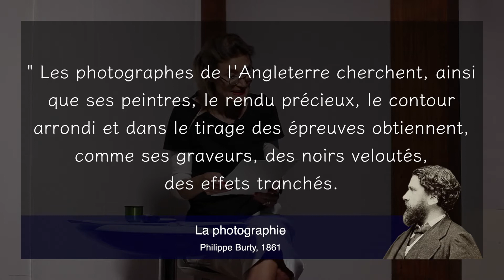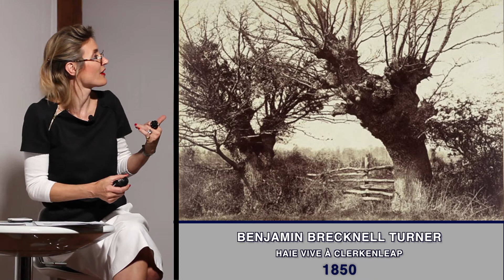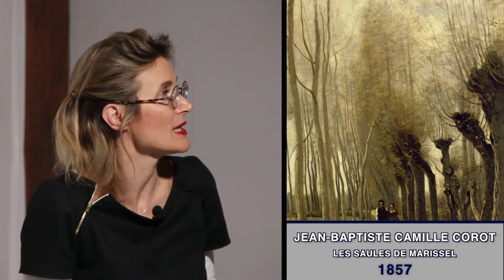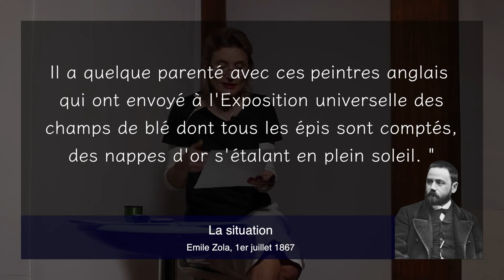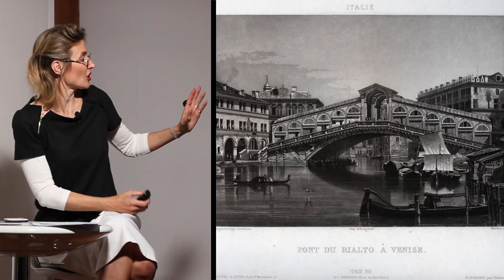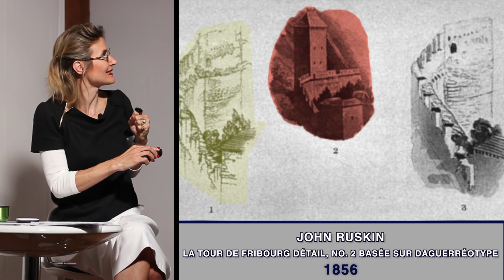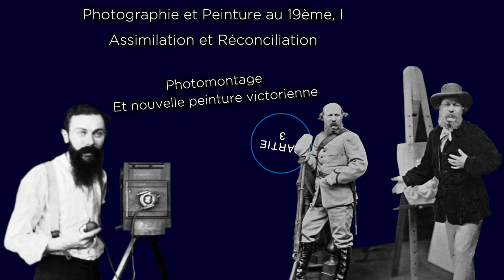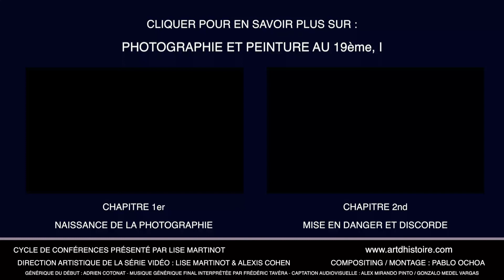Photographie et Peinture I, Au XIXe siècle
Photographie et Peinture I.

3- Au XIXe siècle :

Assimilation et réconciliation:
S'il est un domaine où photographies et peintures convergent vers une esthétique commune, c’est bien dans la représentation du paysage. Côté français, paysagistes peintres ou photographes partagent un même goût pour la nuance, l’atmosphère et la lumière dont hériteront les Impressionnistes; tandis que leurs homologues anglais affectionnent un très victorien goût pour le détail, lequel en retour exaspéra la critique française.
Pour finir, il est important de noter que le photomontage et les défauts inhérents à la photographie viendront peu à peu s'immiscer dans le travail pictural des peintres anglais en particulier de Millais.

Démonstration à partir de 70 peintures et photographies comparées.